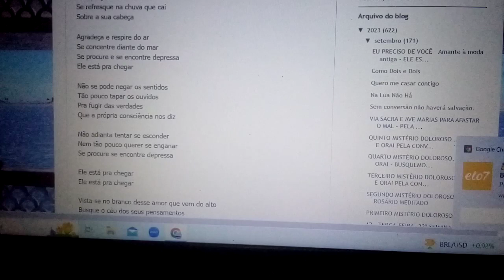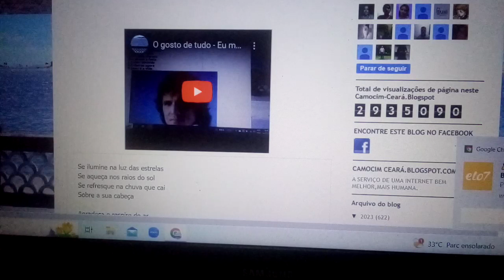Ele está pra chegar. Ele está entre nós. Ensaio Cover.